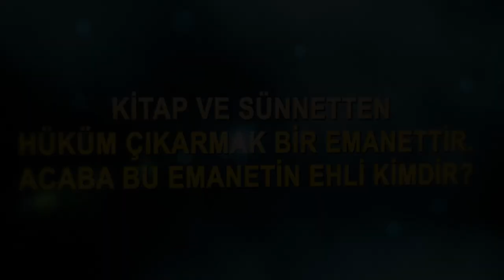Kitap ve sünnetten hüküm çıkarmak bir emanettir. Acaba bu emanetin ehli kimdir? - Muhtelif Videolar